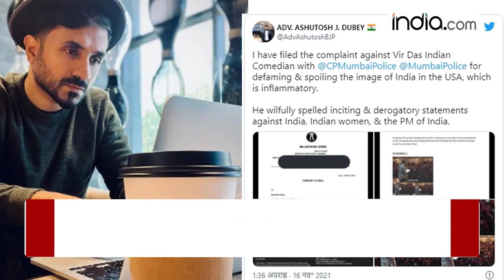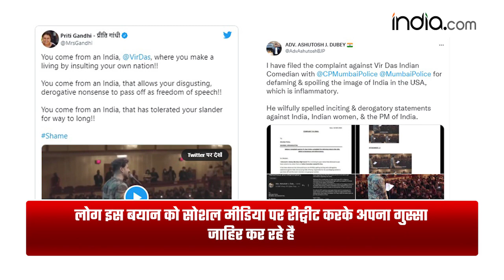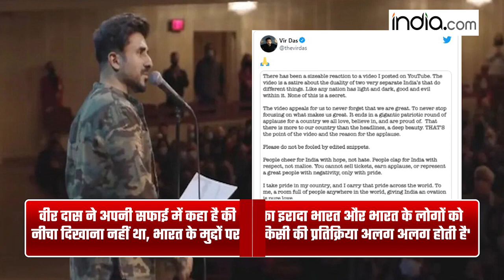विवाद में फिर फसे Comedian Vir Das, भारत को किया अपमानित | I Come From Two Indias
भारत के फेमस कॉमेडियन (Comedian) वीर दास (Vir Das)  एक बार फिर चर्चा में है. वीर दास (Vir Das) ने अमेरिका में लाइव शो के दौरान भारत की महिलाओं की स्थिति पर कुछ ऐसा कहा की सब दंग रह गए. वीर दास कॉमेडियन होने के साथ साथ एक अभिनेता भी है. वीर दास अपने विवादित ब्यान के कारण सोशल मीडिया (Social Media) पर काफी ट्रोल भी हो रहे है. इतना ही नहीं बल्कि उन पर देश का अपमान करने का आरोप भी लगा है. वीर दास अब अपने बचाव में सोशल मीडिया पर सफाई दे रहे है. वास्तव में वीर दास ने अपना ये वीडियो अपने ही यूट्यूब चैनल 'I come from to Indias' से शेयर किया था. यह वीडियो अमेरिका (America) के एक लाइव परफॉर्मेंस का है. यह वीडियो कुल 6 मिनट का है. जिसमे वीर दास ने लोगों के दोहरे चरित्र पर बात की थी. उन्होंने यह भी कहा की ''मैं एक ऐसे भारत से आता हूं, जहां दिन मे स्त्री की पूजा होती है और रात में उनके साथ दुष्कर्म होता है''.
लोग इस बयान को सोशल मीडिया पर रीट्वीट करके अपना गुस्सा जाहिर कर रहे है. भारत में लोगों ने वीर दास के खिलाफ कई FIR दर्ज की है. लोग उन्हें 'देश द्रोही' बोल रहे है. BJP कार्यकर्ता Preeti Gandhi ने भी अपने ट्वीट करते लिखा की 'देश के बारे में ये बयान घिनौना और बकवास है.' Bombay HC के एडवोकेट Ashutosh J Dubey ने वीर दास के खिलाफ शिकायत दर्ज की और उसकी एक फोटो ट्विटर पर भी शेयर की. वीर दास ने अपनी सफाई में कहा है की 'उनका इरादा भारत और भारत के लोगों को नीचा दिखाना नहीं था, भारत के मुद्दों पर हर किसी की प्रतिक्रिया अलग अलग होती है'.